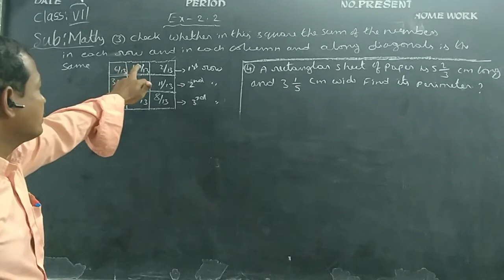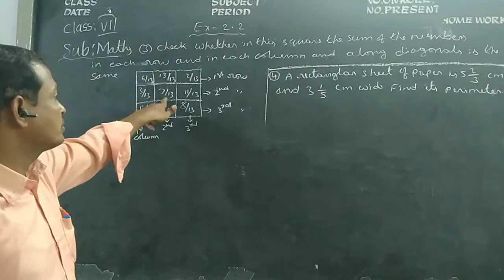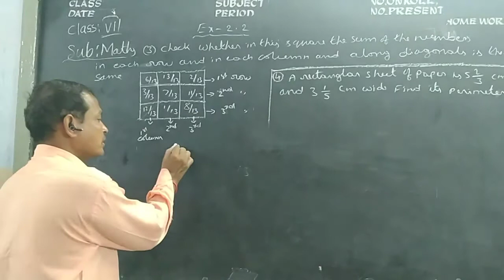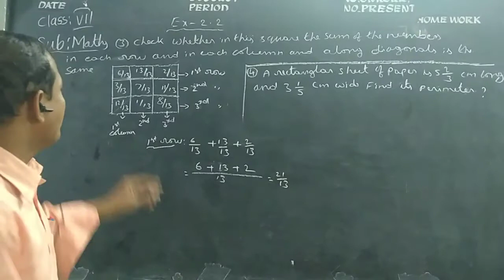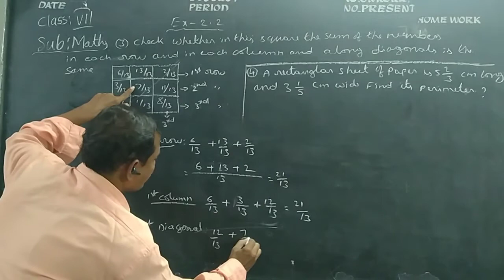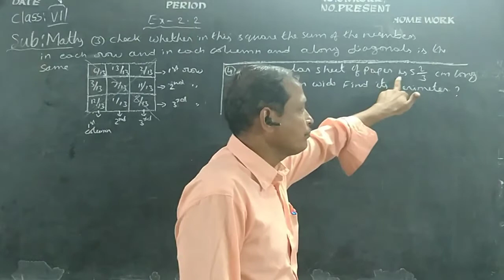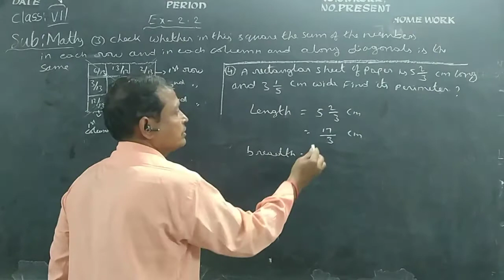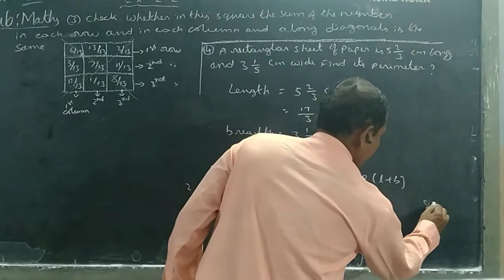Kurapati Chandra Sekhara Rao E.M School,Vijayawada